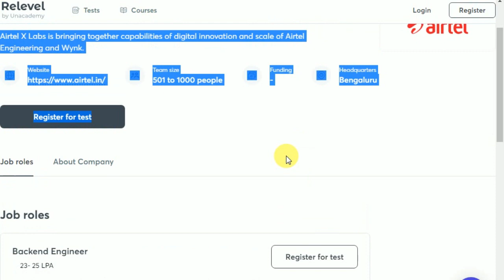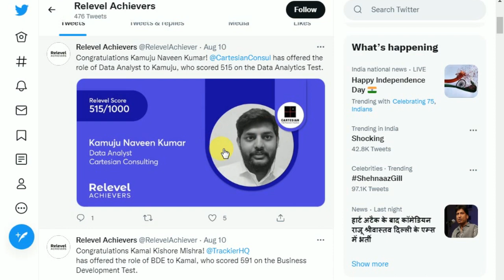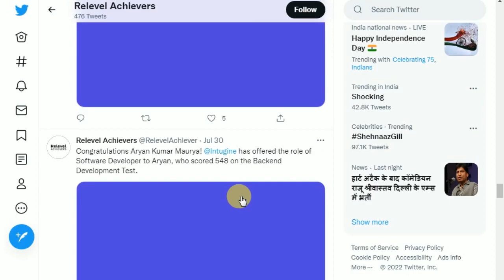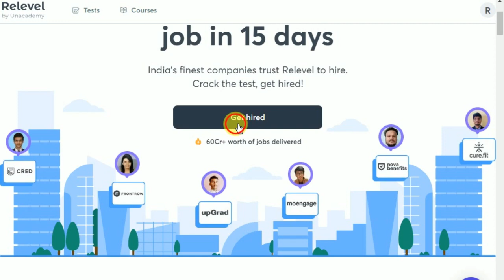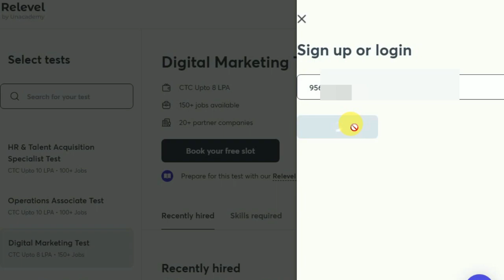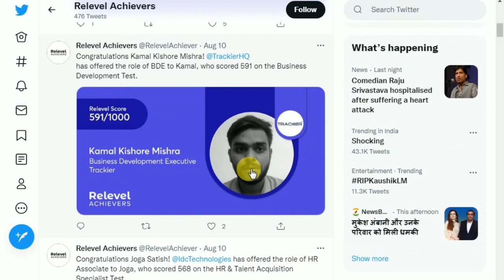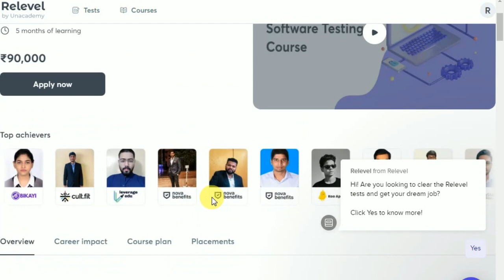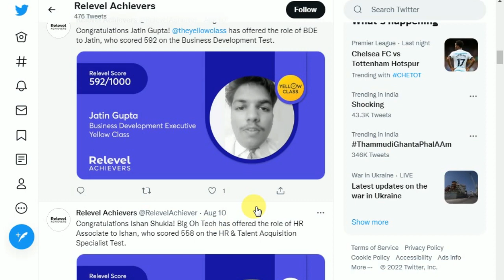Airtel Company Job 2022 | Private Company Job | Fresher Jobs 2022 | Job Vacancy 2022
in This Video i Am Gonna Tell You Airtel Company Job 2022 | Private Company Job | Fresher Jobs 2022 | Job Vacancy 2022

Topics Covered in the Video:
airtel job vacancies 2022
airtel company job 2022
bisleri recruitment 2022
meesho recruitment 2022
paytm recruitment 2022
ola recruitment 2022
noise company jobs
redbus recruitment process
indiamart recruitment 2022
how to apply airtel company jobs